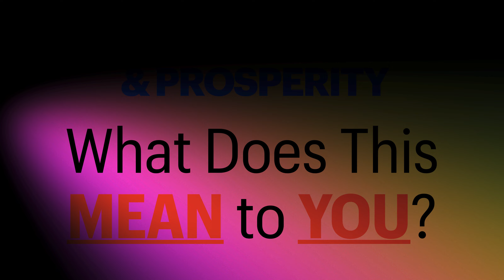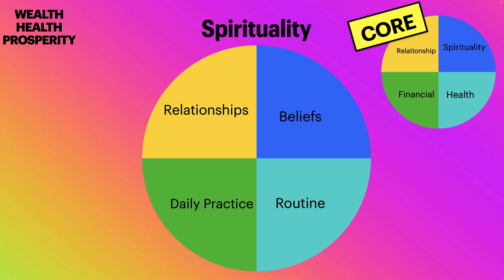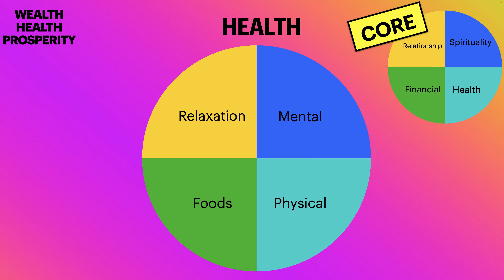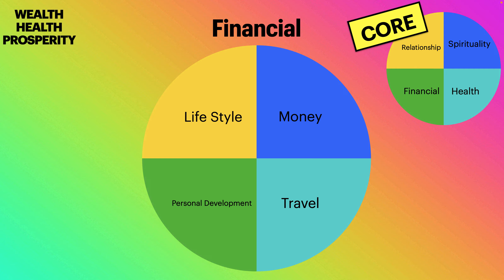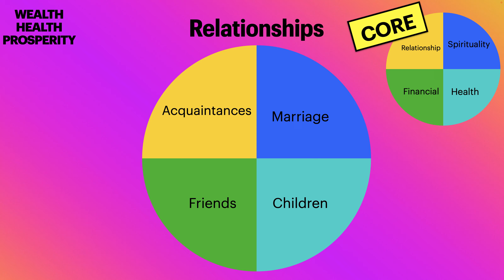Wealth Health Prosperity | Chad Napier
Hello my Friends, I just want to take a moment to say that I am very Thankful for you finding the channel, listening to my crazy voice, subscribing and following the content. Words cannot express my deep gratitude for you. Thank much.

With Wealth, Health & Prosperity - it's REALLY about...

WHAT DOES THIS MEAN TO YOU?

I can tell you my thoughts but it's about YOU!

With Wealth, Health & Prosperity, imagine your life as a piece of pie (you can pick you favorite flavor...lol). This pie is cut in slices; and each slice represents a section of your life. For example, a slice could be FAMILY. Another slice, MONEY. Another slice, SPIRITUALITY. And another slice, HEALTH.

True Wealth is about being Happy and Prosperous in ALL AREAS of your Life. Not just one or two.

It's about being ABUNDANT in ALL AREAS.

Blessings to you my friends.

Chad